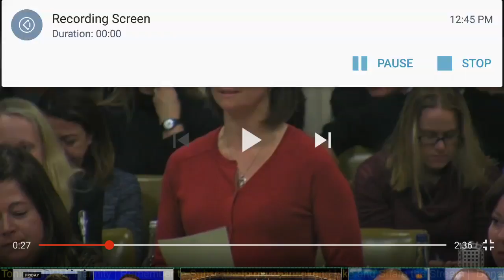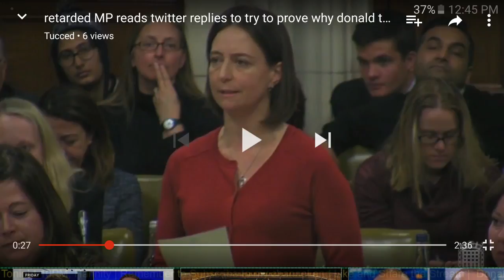British Leaders using Twitter to ban Trump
Mark

Weaponized Truth